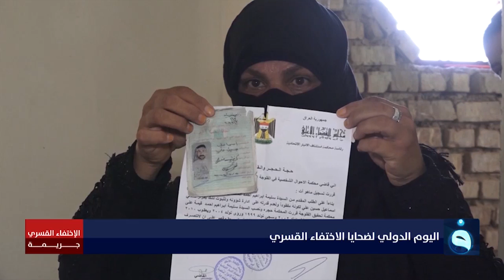شهادات امهات عراقيات حول المفقودين تبكي الحجر.